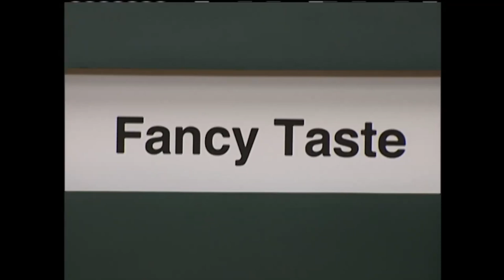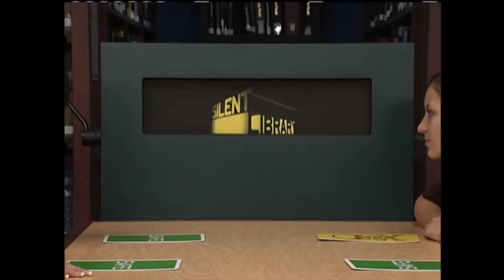Dead bugs | Silent Library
In this new episode of Silent Library where six girls will suffer different hilarious punishments, such as have tennis balls throw at you, licking a woman's arm, sleep in a sleeping bag full of dead bugs or eating a hot dog in a weird way.